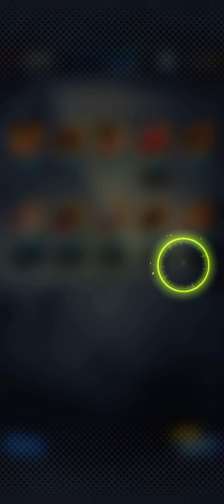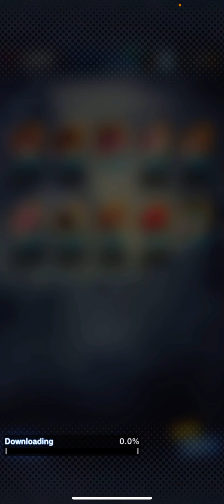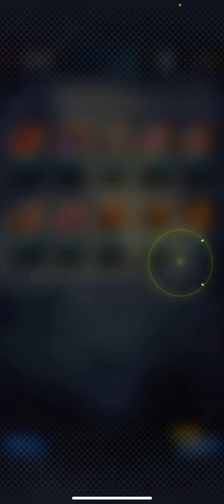New Years rising 2021 summons Dragon ball legends triple LFS?!?!?🔥 last video of 2020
Last video of 2020 I will see you next year